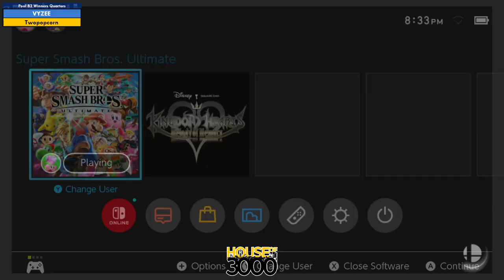Xeno328 Pool B2 Winners Quarters VYZEE vs Twopopcorn